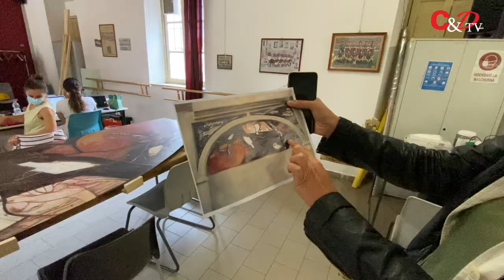A Piscina, nel Pinerolese, gli esperti dell’Istituto Centrale per il restauro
Piscina ha una galleria d’arte contemporanea allestita da 30 anni sui muri delle case che conta 70 opere.
Dopo sei settimane di attività i restauratori e gli studenti delle scuole  di alta formazione di Roma e Matera hanno ultimato i lavori su tre opere degli artisti Giacomo Soffiantino, Antonio Carena e Francesco Tabusso.
Oggi alle 18   i lavori di restauro verranno presentati alla cittadinanza. Ora si punta ad una seconda tranche di restauri.